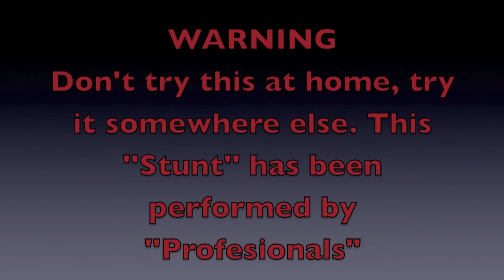Heineken Logo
and This is how you remove a heineken sticker without ripping it apart ;)